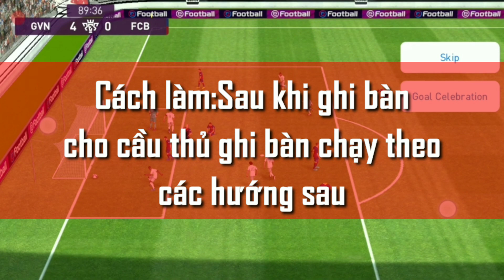Cách ăn mừng chọc tức đối thủ trong eFootball Pes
Cách ăn mừng đặc biệt trong eFootball Pes 2020